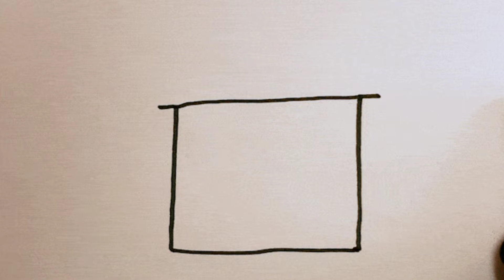Drawing house step by step/Drawing house /Draw home /kids learning video/How to draw a house.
Hello children

Drawing house step by step
Drawing house
Draw home

Otoons is the real owner of this diagram.